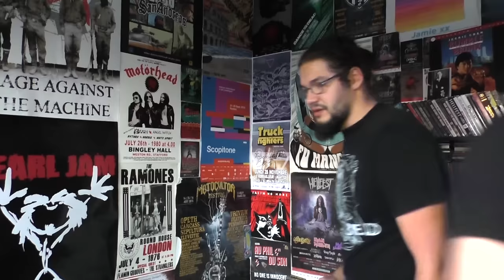MAKE IT LOUD - Episode 8 - Frank Carter et Bongripper - Hellfest 2017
Nouvelle saison de Make It Loud et premier épisode concernant la cuvée 2017 du Hellfest avec aujourd'hui la présentation de Frank Carter And The Rattlesnakes (Warzone) et Bongripper (Valley)